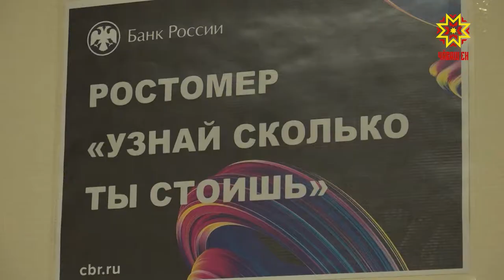Редкие монеты, счетные машины и устройства распознавания фальшивых купюр.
Редкие монеты, счетные машины и устройства распознавания фальшивых купюр. В Национальном банке Чувашии прошел День открытых дверей. Его главная задача - повысить уровень финансовой грамотности.  Прокачал свои знания и наш корреспондент Рифат Фаткуллин.